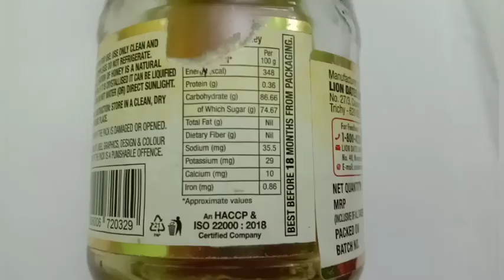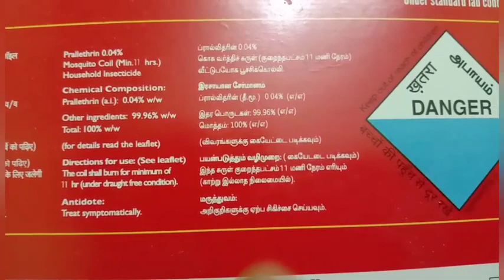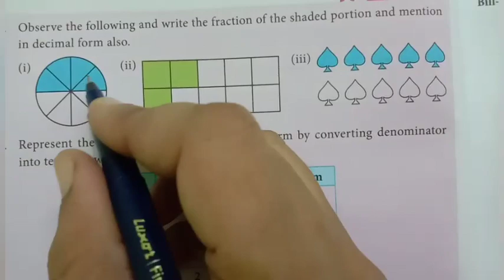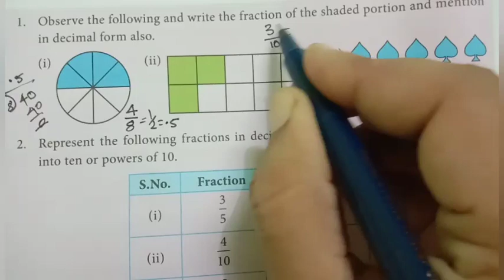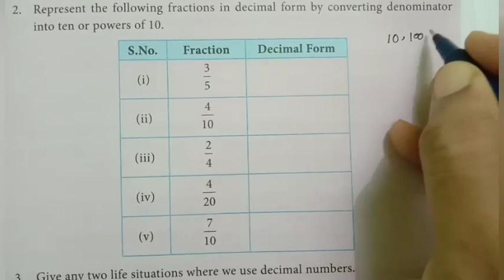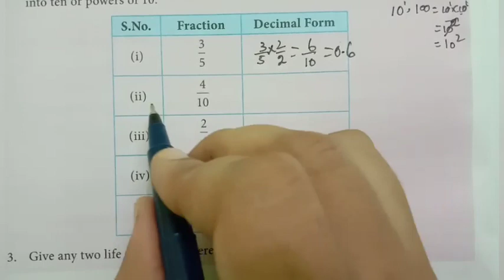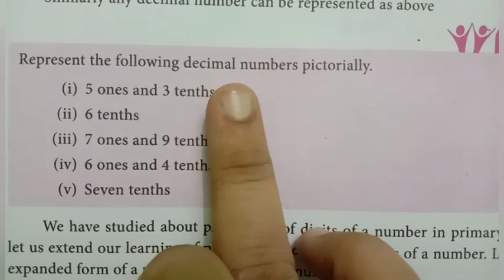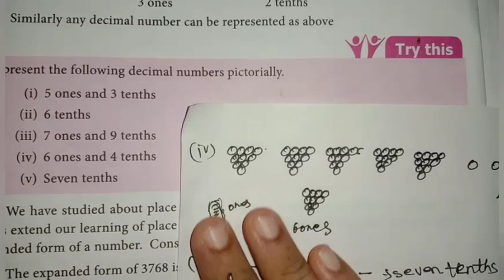7th std maths number system introduction try these page no:1to4 chapter1 term2 Tamil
7th std maths number system introduction try these page no:1to4 chapter1 term2 Tamil